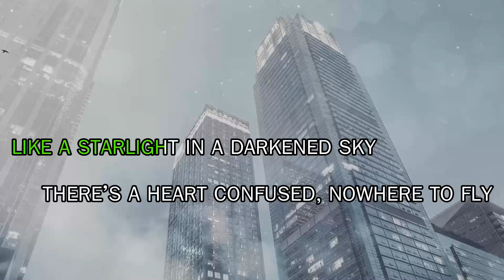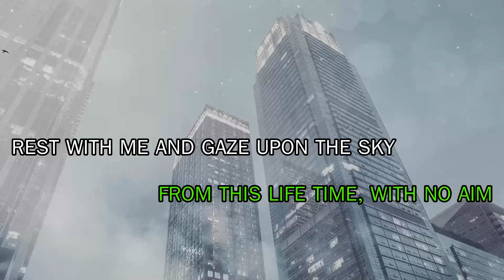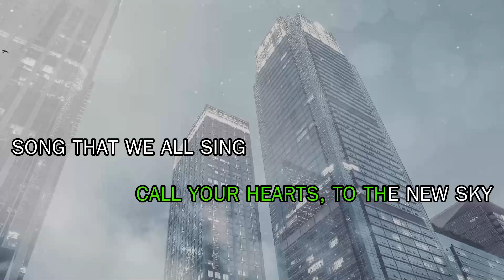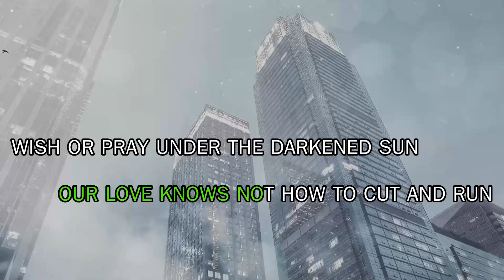Touch by Heart / BNK48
Touch By Heart (หัวใจใกล้กัน)
English Version
Lyrics By Shane Reilly
Melody By Pongchuk Pissathanporn (Kru Aeh)
Arrangement By Q Platform Makkasan Team